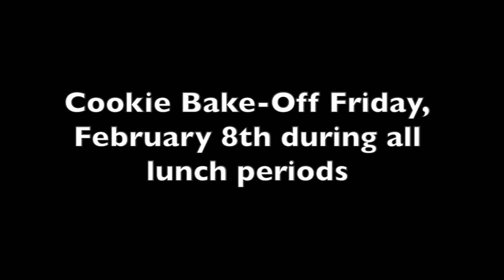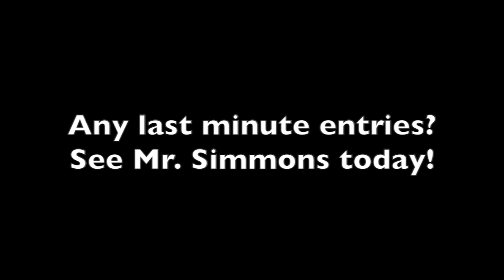UDJ Cookie Bake-Off